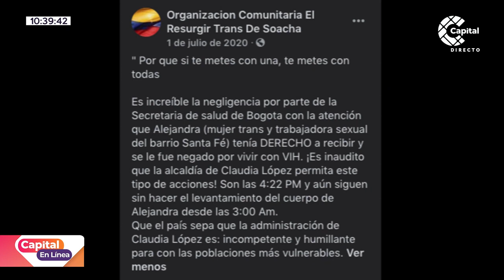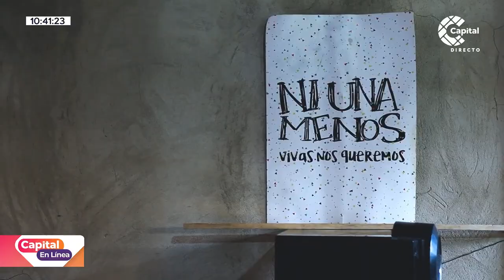"Siento que todos los días mi vida está en peligro", Sara Caicedo | Capital En Línea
CapitalEnLínea | Esta es la historia de Sara Paola Caicedo, una activista que aboga por la libertad y los derechos de la comunidad LGTBI, quien relata además la violencia que ha tenido que vivir en su cuerpo.